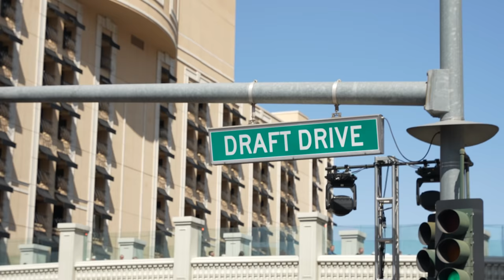TOP PROSPECTS Decide What NFL City Has The Best Fans | Draft Day 2022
The NFL Draft was LOADED with stars and wild fans✨ From Jordan Davis being a goof ball, to Sauce Gardener ranking his top CBs in the league, check out all the behind the scenes of NFL Draft 2022! 🏈